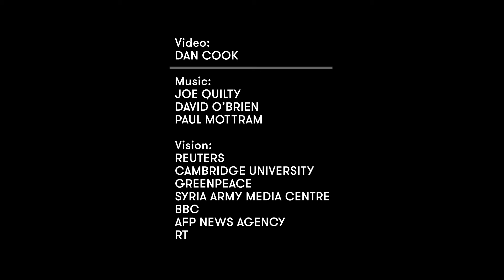Ben Quilty 'The Last Supper' 2017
Ben Quilty speaks about his upcoming exhibition ‘The Last Supper’ at Jan Murphy Gallery.